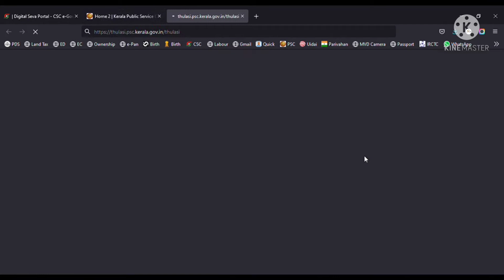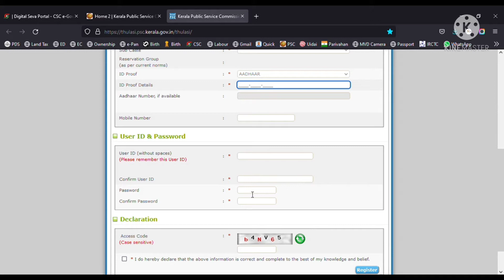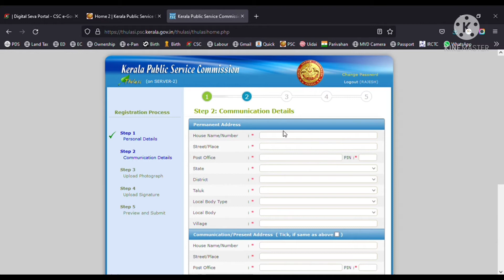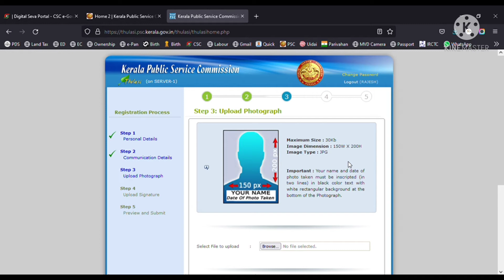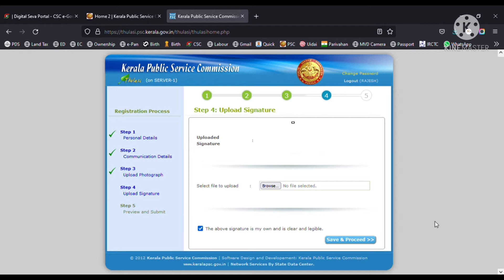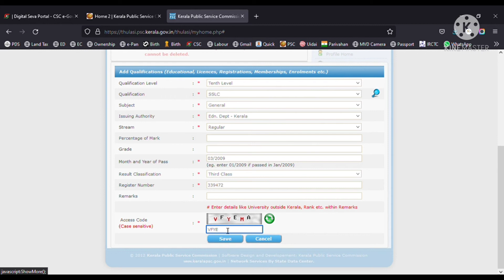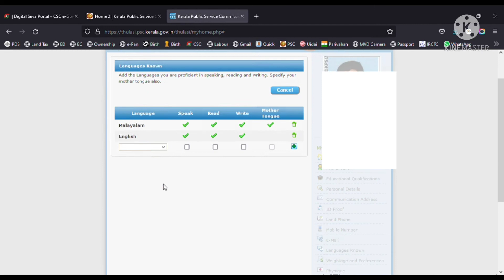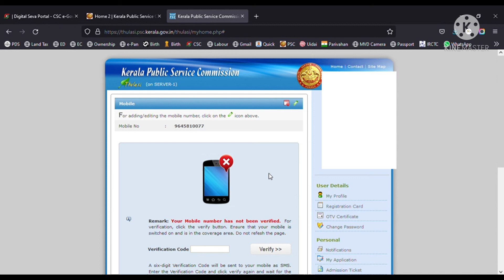How To Register Kerala PSC Registration online